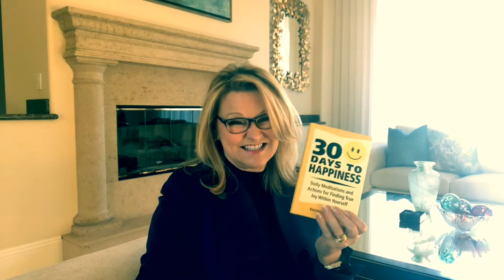Have you ever felt sad for no apparent reason?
Here's one possible reason why and 30 things you can do about it!